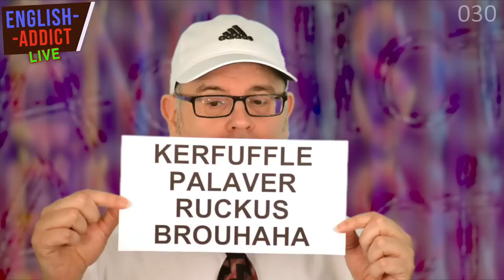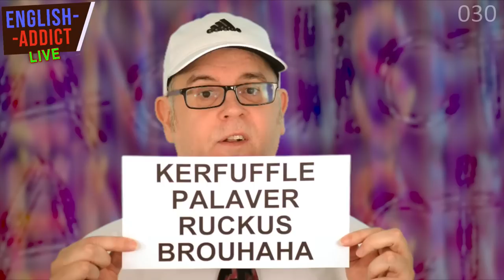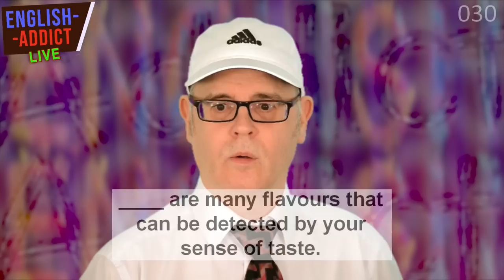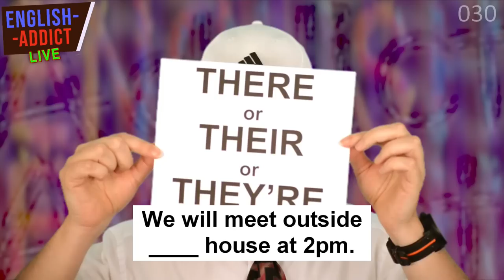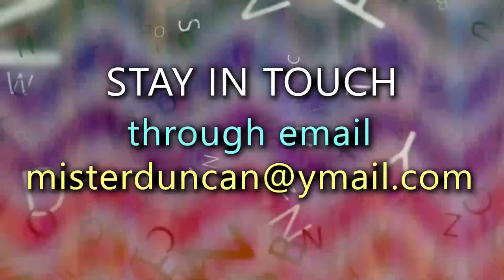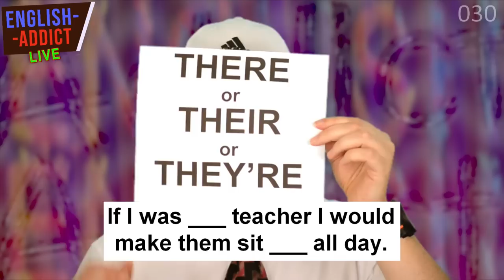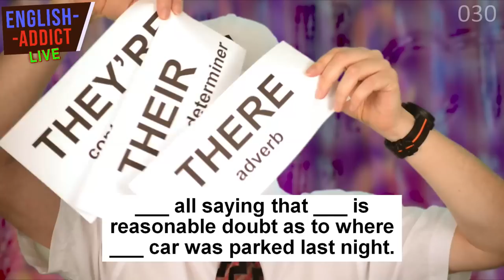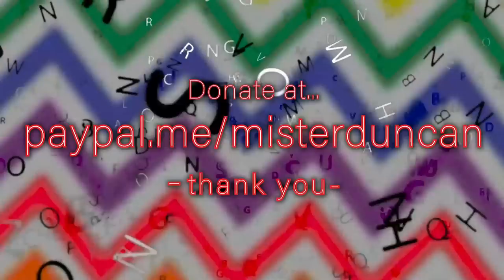English Addict Live Lesson 030 - Wed 22nd January 2020 - test your grammar - there, their, they're.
Welcome to another English Addict live stream. It's episode 30. Wednesday 22nd January 2020. Learn whilst listening to native English being spoken live and have fun whilst learning English. I have a fever today, but I will struggle on. What are the differences between there, their and they're? It's time to play Gramma-Lamma-Ding-Dong. You are welcome to join in on the chat and say hello to all the other English addicts. You can watch my live English Lessons on Sunday , Wednesday and Friday at 2pm UK time.